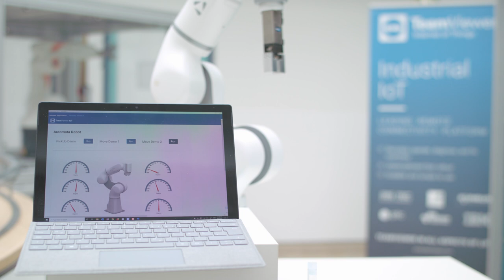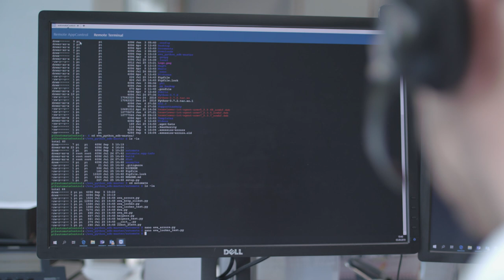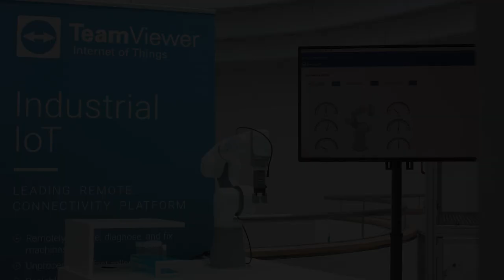TeamViewer IoT: Connect robots to the Internet | Industrial automation | Automata robot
Watch our video and learn more about industrial automation via the Internet of Things. Our IoT solution enables you to remotely control anything at anytime from anywhere.
Using the Automata robot, we show you how you can remotely connect and assist machines and devices. The result? Reduce waiting times, machine failures and repair costs.